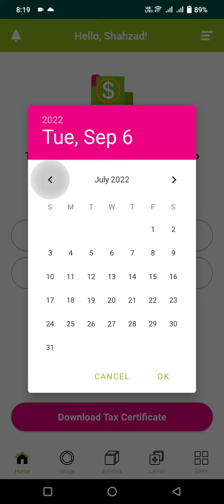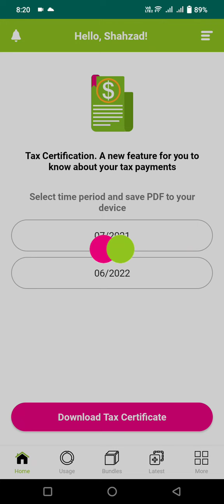How to Download Tax Certificate from Zong app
Zong FBR Tax certificate Download Method